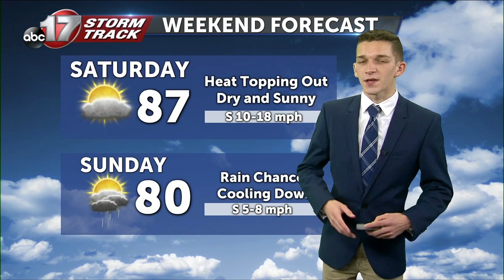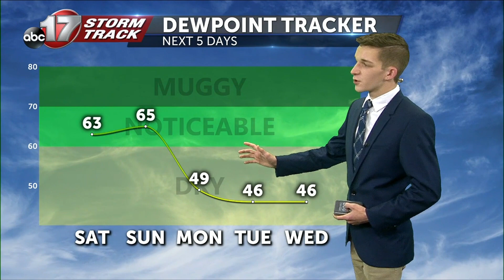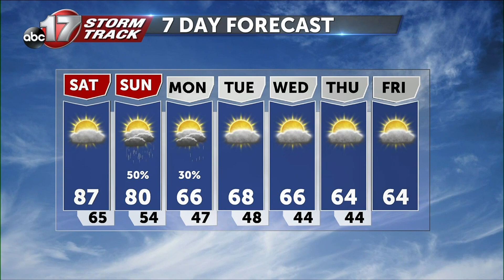Tracking Sunday showers and a cooldown.mp4